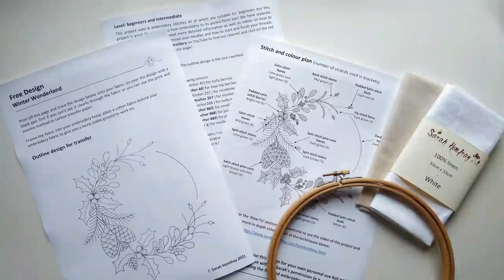Winter Wonderland - FREE pdf design download for hand embroidery | Perfect embroidery for beginners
Watch me embroider this stitching project of a 'Winter Wonderland' wreath! Please sit back and enjoy the stitching, or if you feel inspired to try it for yourself the video accompanies a FREE design for you to download or print
The download comes with a stitch guide and a list of all the colours of thread plus materials and equipment you'll need to complete this winter project!

Follow the Wreath of Roses video link here to see how to transfer your design onto your fabric:

00:00 Intro
04:22 Ferns
06:24 Mistletoe
15:23 Pine Needles
17:06 Holly Leaves & Berries
26:55 Pine Cones

Are you an embroidery beginner? Or thinking about how to get into the hobby?

for your hand embroidery supplies.
Hand embroidery for beginners and experts!